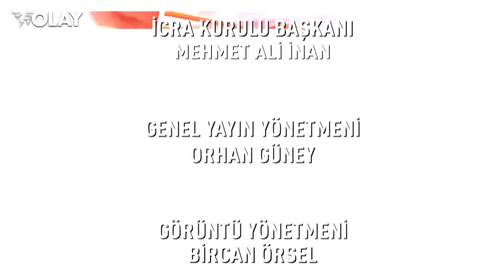BURSA'NIN LEZZET DURAKLARI'NDA BU HAFTA MESTANLI KONAĞI'NA KONUK OLDUK...